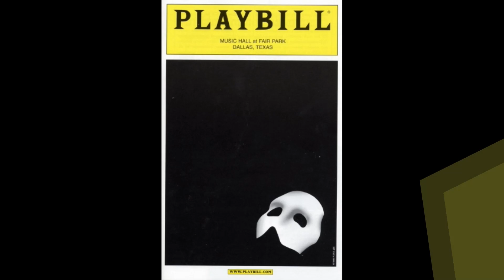White Mountain Ad 2023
I am thrilled to announce that I'll be headlining at the fabulous White Mountain Hotel & Resort in North Conway New Hampshire. November 26th - December 14th 2023!